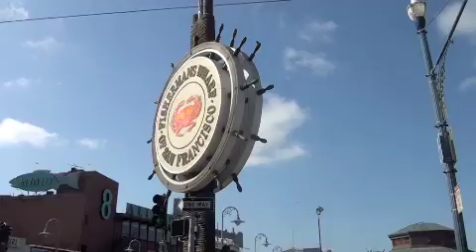Lombard St San Francisco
Should not miss Lombard St if you visit San Francisco.